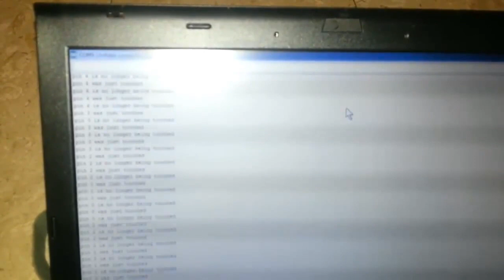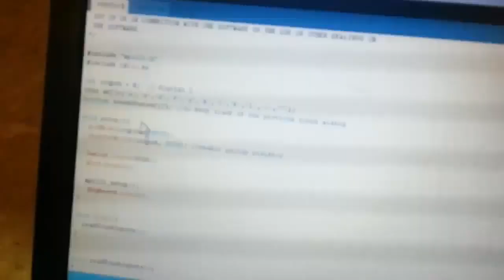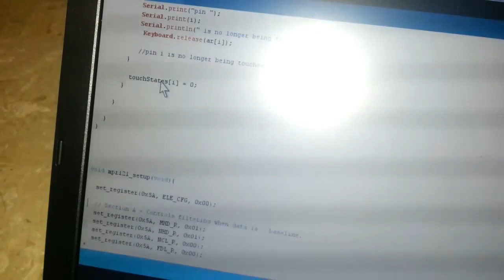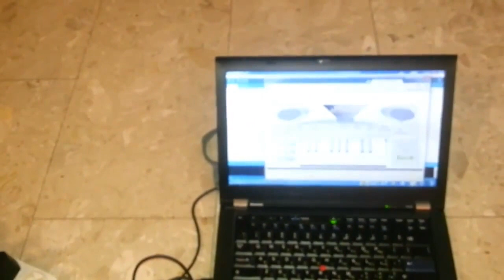Making a piano with MPR121 Capacitive Touch Sensor Controller Module I2C keyboard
Making a piano keyboard with cola cans  via Arduino Leonardo and mpr121 .
I am using the mpr121 which I2C to get electrode signals (capacitive) and send keystrokes accordingly  to the pc in this case a laptop that in turn has a piano\drum prog on it.
AliExpress.com Product - MPR121 Breakout V12 Capacitive Touch Sensor Controller Module I2C keyboard